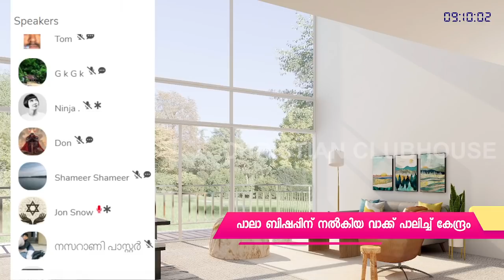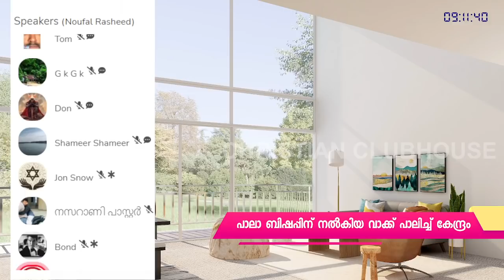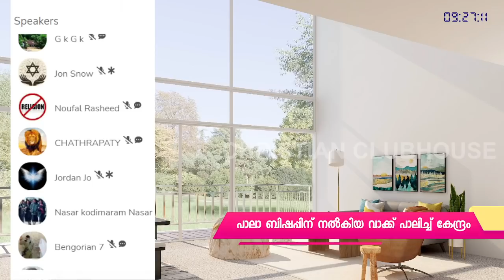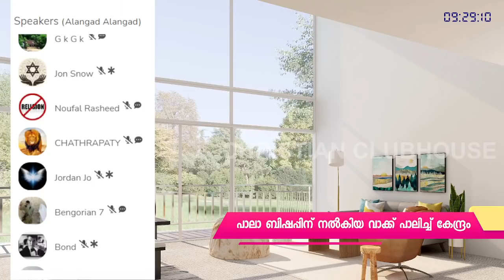അടിമ സ്ത്രീകൾക്ക് വിദ്യാഭ്യാസം നൽകിയ ഇസ്ലാം | Clubhouse Discussion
Chapters
00:00 Ex Muslim testimony
11:39 അടിമ സ്ത്രീകൾക്ക് വിദ്യാഭ്യാസം നൽകിയ ഇസ്ലാം
14:12 നാസർ കൊടിമരം